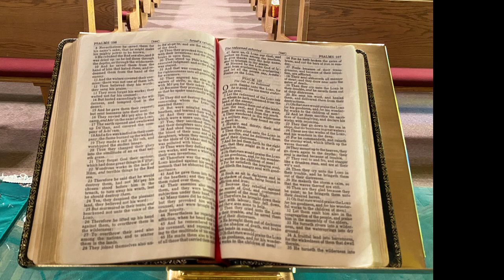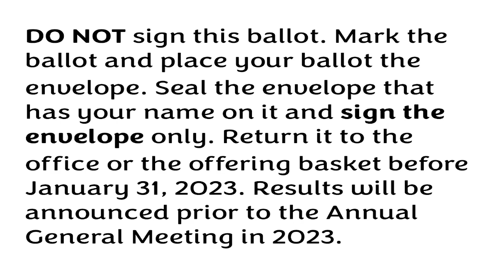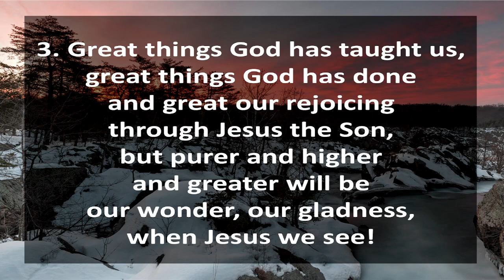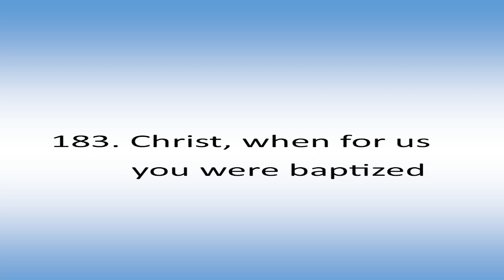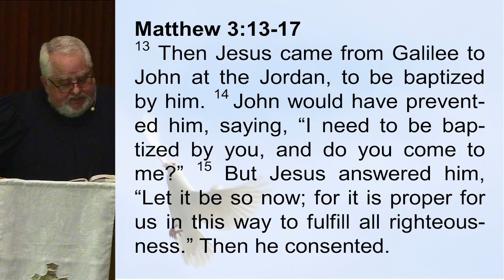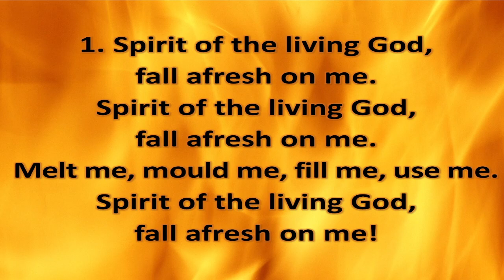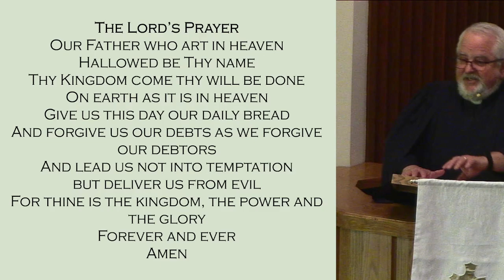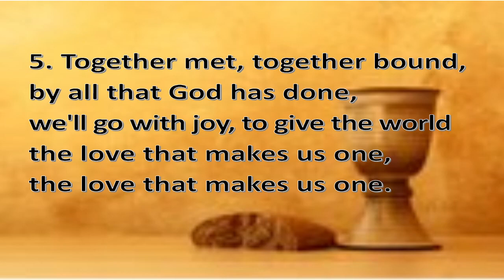2023 01 08 Why Did Jesus Get Baptized